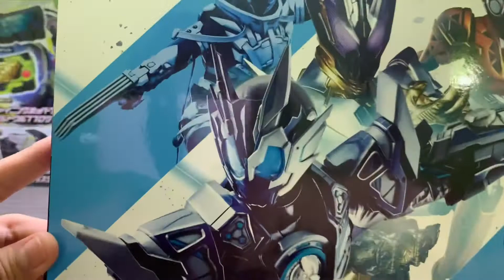Unboxing : DX Memorial Progrise Key Set side Aims & ZAIA 「メモリアルプログライズキーセット」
Clip này chỉ unbox trước thôi nhé,phần còn lại sẽ up sau nhé.

Nếu bn cảm thấy hay thì cho mình 1 Like  & Subs kênh của mình và ấn “ Chuông “ để xem video mới nhất ❗️ , cảm ơn các bạn đã theo dõi kênh của mình nhé :3

© Bản quyền thuộc về
© Copyright by Aoi_ch Channel ☞ Do not reup